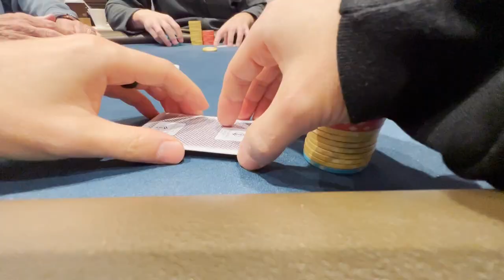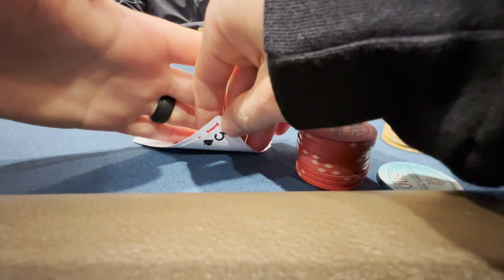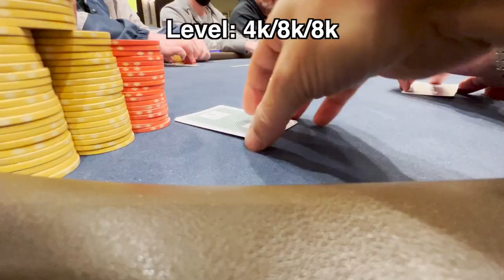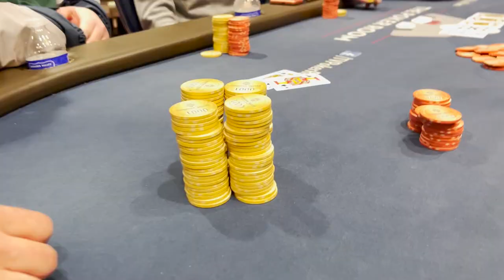I MADE A $1,700 POKER PROP BET! | POKER VLOG #13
Welcome to my poker vlog! I travel and play poker and want to share the journey with you.

In this poker vlog episode, I make a friendly prop bet with a poker friend.  I also play two side events from the Thunder Valley 2023 Champagne Poker Series.

TIME STAMPS
0:00 Introduction
0:29 $240/$100k GTD
2:37 Bluffing
5:57 Massive Pot
7:25 Announcement
7:57 Set over set

StakeKings provides players and users with a simple, secure, and transparent crowd-staking experience.

PokerBROS is an online social gaming platform and does not provide any real money service.